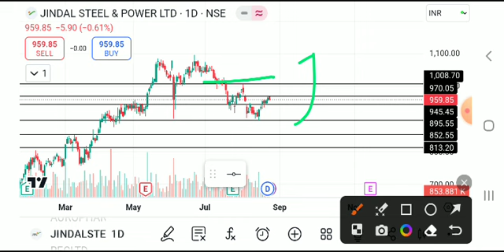jindal steel share news today, jindal steel share analysis, jindal steel share target